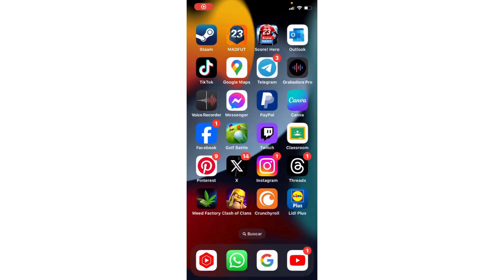Como Desvincular Golf Battle de Facebook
Si has decidido desvincular tu cuenta de Golf Battle de Facebook, aquí te indico cómo hacerlo paso a paso:

1. Abrir Golf Battle: Inicia la aplicación de Golf Battle en tu dispositivo móvil.

2. Acceder a la configuración: Dirígete al menú principal del juego y busca la opción de configuración. Por lo general, está representada por un icono de engranaje o tres líneas horizontales.

3. Buscar la opción de cuenta: Una vez dentro de la configuración, busca la sección de "Cuenta" o "Conexiones". Esta sección podría estar ubicada en diferentes partes del menú, dependiendo de la versión del juego.

4. Seleccionar Facebook: Dentro de la sección de cuenta o conexiones, busca la opción relacionada con Facebook. Puede aparecer como "Conectar con Facebook" o "Vincular cuenta".

5. Desvincular la cuenta: Una vez que encuentres la opción de Facebook, deberías ver una opción para desconectar tu cuenta de Golf Battle de Facebook. Haz clic en esta opción para iniciar el proceso de desvinculación.

6. Confirmar la desvinculación: Es posible que se te pida confirmar tu decisión de desvincular tu cuenta de Golf Battle de Facebook. Confirma esta acción para completar el proceso.

7. Reiniciar el juego: Una vez que hayas desvinculado tu cuenta de Facebook, es posible que necesites cerrar y reiniciar Golf Battle para que los cambios surtan efecto.

Siguiendo estos pasos, podrás desvincular fácilmente tu cuenta de Golf Battle de Facebook. Recuerda que después de desvincular, es posible que algunas funciones relacionadas con Facebook ya no estén disponibles en el juego.